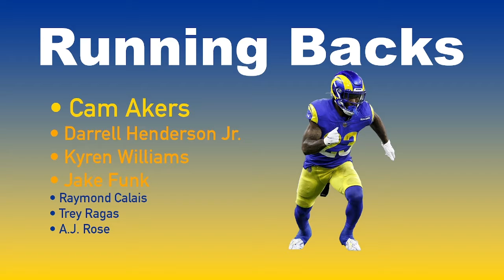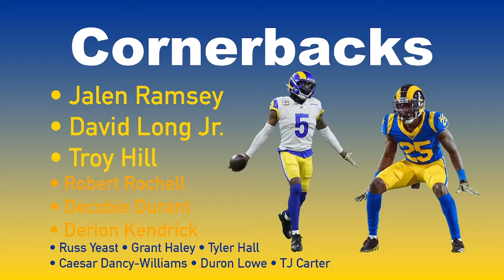Who are the Los Angeles Rams? | Forward Progress Football Podcast Episode 37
Fresh off the back of a successful quarterback swap that led them to a Super Bowl victory, how long can the Rams stay as a power house in the NFL?

Follow the podcast on Twitter: @FPF_Podcast